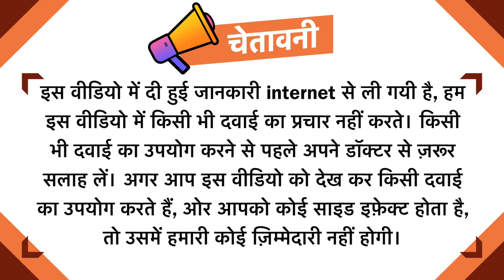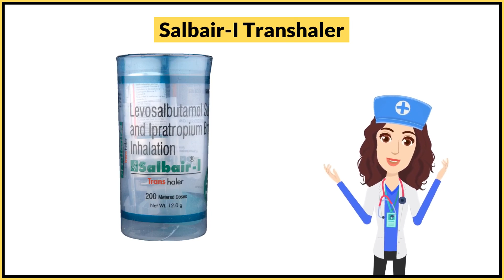Salbair-I Transhaler Uses in Hindi | Side Effects | Dose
Salbair-I Transhaler Uses in Hindi | Side Effects | Dosage